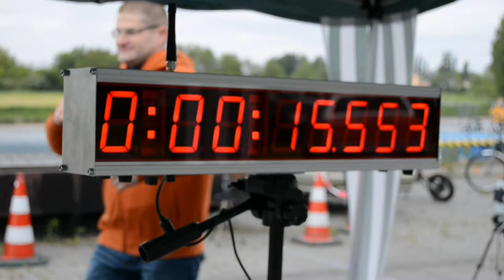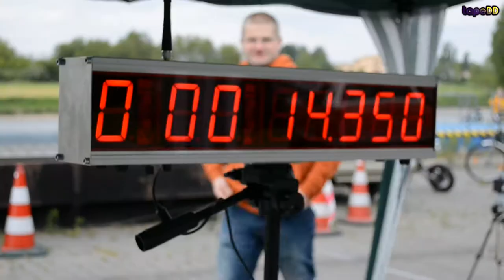Sunday-Cruiser Rallye - US Cars Dresden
Die Sundaycruiser sind die US-Car-Fangemeinde in Dresden, bei deren regelmäßigen Treffs und Unternehmungen "amerikanisches Blech" im Mittelpunkt steht. Eine der Veranstaltungen ist die Rallye, die dieses Jahr am 4. Mai stattgefunden hat.